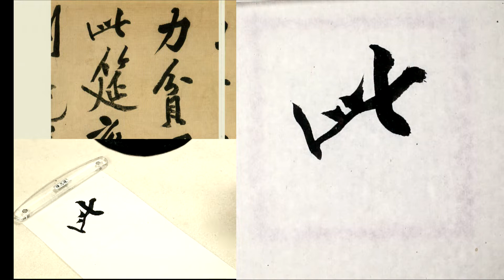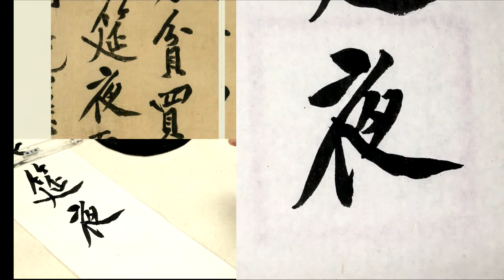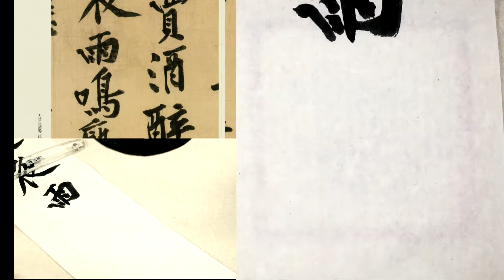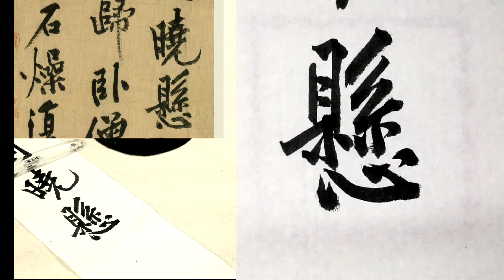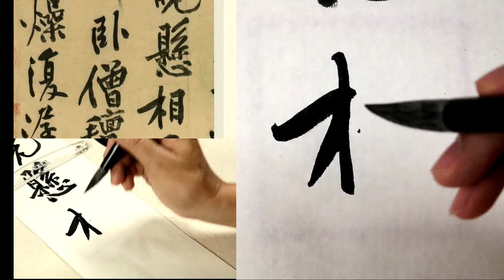松風閣07夜雨鳴廊到曉懸相看